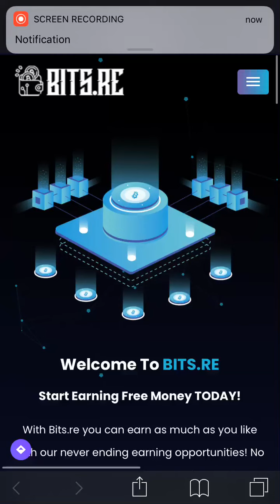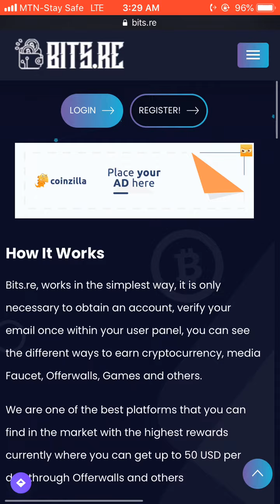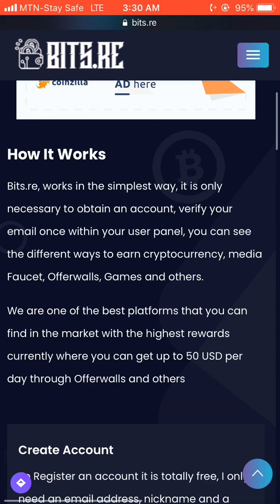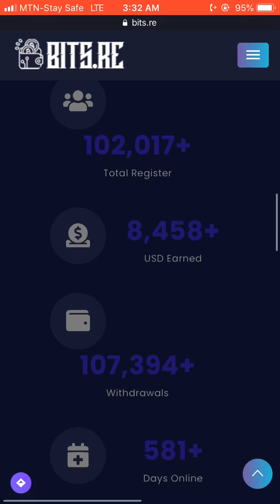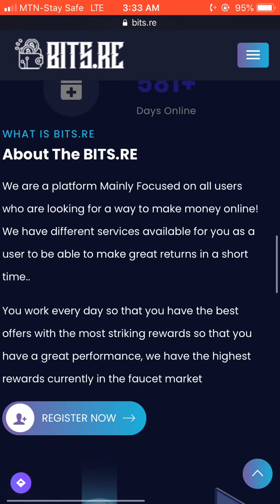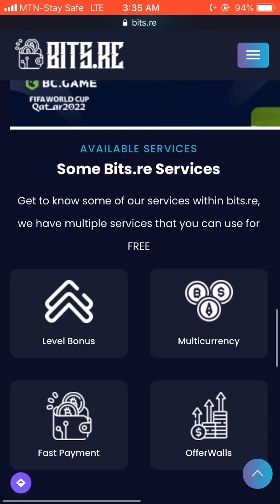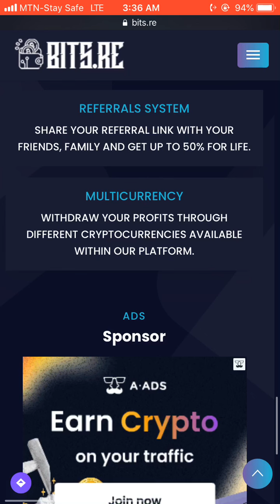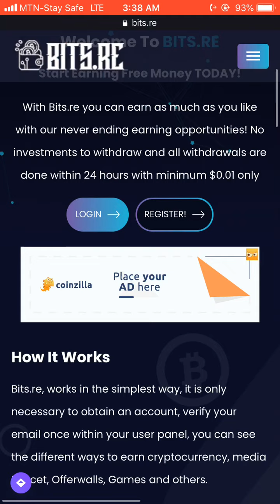Free Bitcoin ( Mine 0.30 BTC ) Every 22 Seconds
In this video, am gonna show you Free Bitcoin ( Mine 0.30 BTC ) Every 22 Seconds

.( DISCOVER THE HIDDEN WEBSITE I USE IN BOOTING MY YOUTUBE REVENUE ).

.( BEST TRUSTED BROKERS I MAKE USE OF ).

.( BUY USD/EXCHANGE OR DEPOSIT TO DERIV WITH THIS TRUSTED PARTNERS ).

.( LEARN / GET FREE 99% FOREX SIGNAL DAILY/WEEKLY ).

》》Under CONSTRUCTION

》》Individual Account Management
》》Business Account Management

》》Shout out
》》Full Channel Monetization